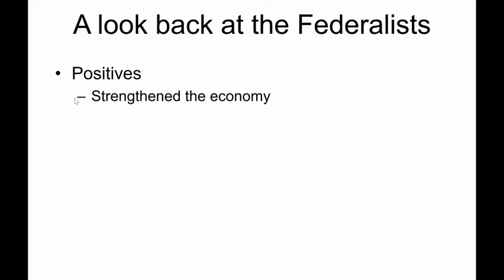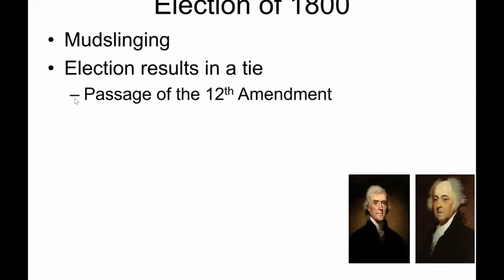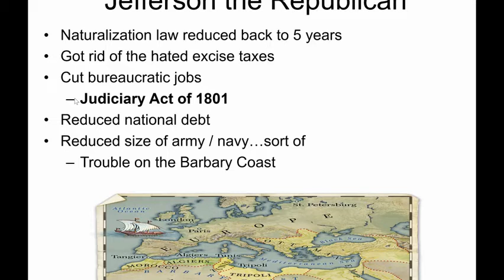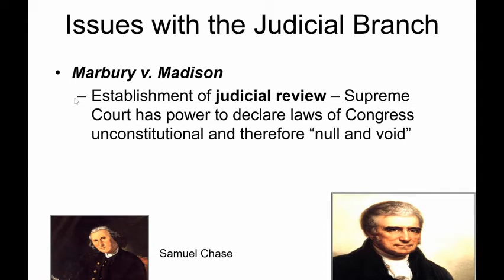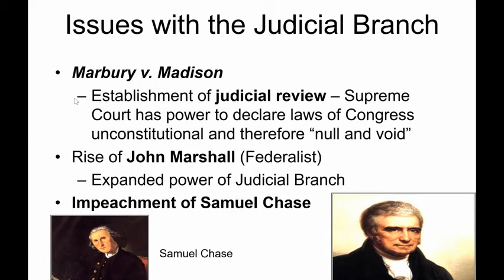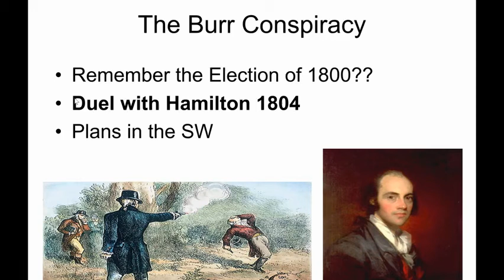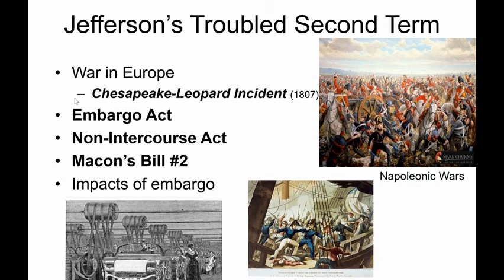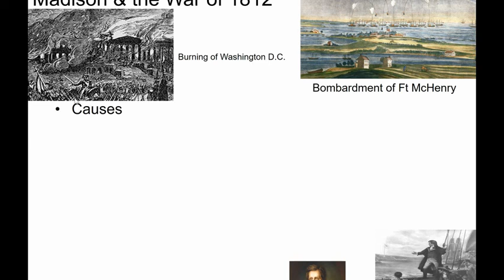Jefferson Era (1800-1808)